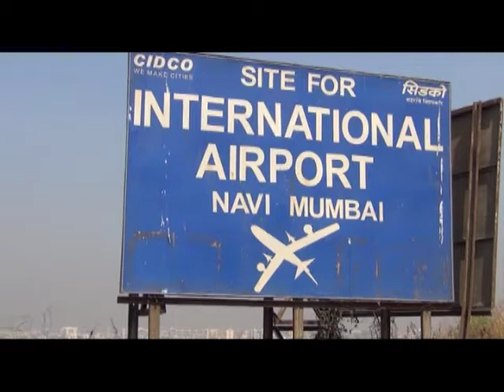नवी मुम्बई आंतरराष्ट्रीय विमानतळ; कंपन्यांना मुदतवाढ न देण्याचा सिडकोचा निर्णय